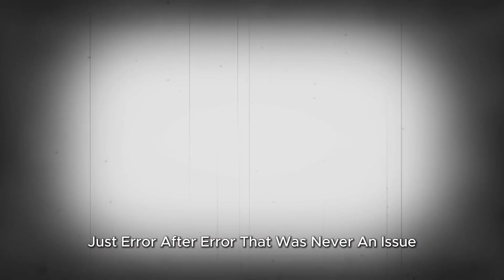3 Terrifying High School Horror Stories You Won't Believe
3 Scary True High School Horror Stories - Based on Real Life

Get ready to be spooked with 3 real high school horror stories that will send chills down your spine! These creepy and true tales are sure to haunt your dreams long after the video ends. From mysterious disappearances to eerie encounters, these high school scary stories will make you think twice about staying late at school. Watch if you dare...

Tales of Terror features a variety of horrifying stories, both true and fabricated. From campfire tales to spine-tingling urban legends, from eerie mysteries to ghostly hauntings, there's something for everyone who loves a good scare. Explore the terror of the unknown and discover thrilling new stories each day!